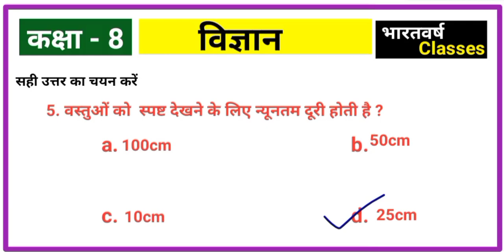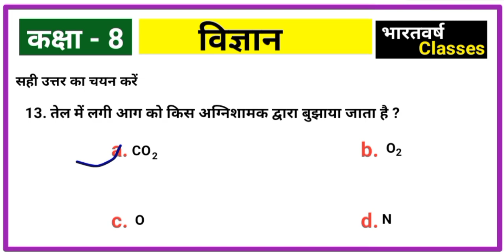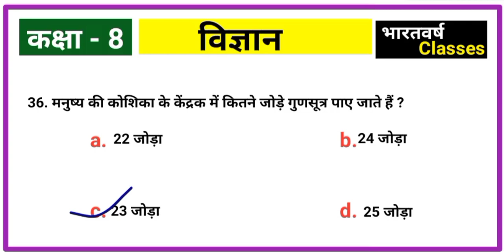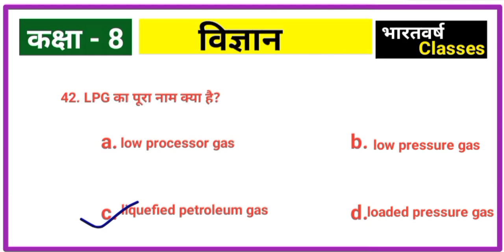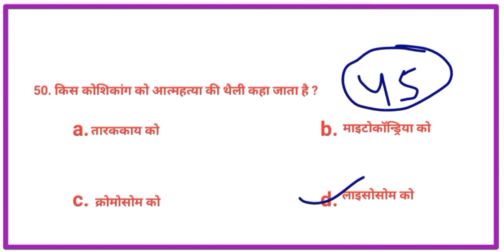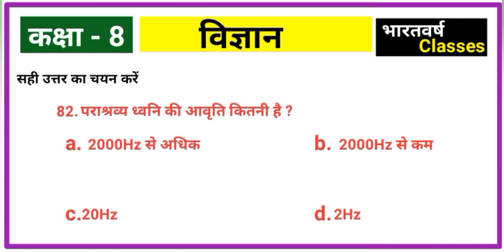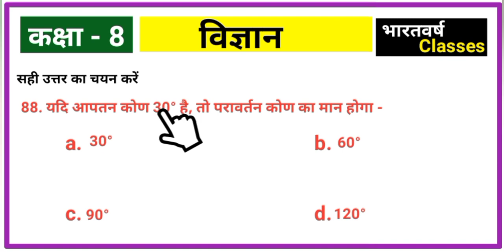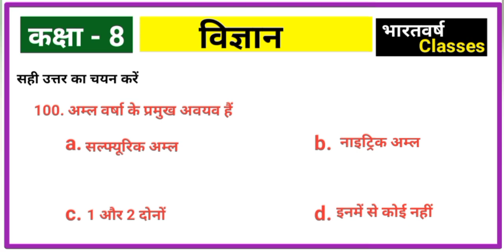Class 8 | Science |100 Questions |Mcq | 2022-23 | Jcert | Jharkhand board Bharatvarsh classes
Class 8 | Science | VVI Question | 2022-23 | Jcert | Jharkhand board | Bharatvarsh classes